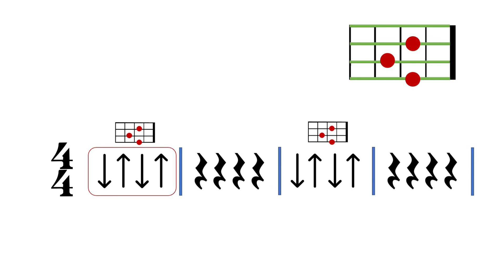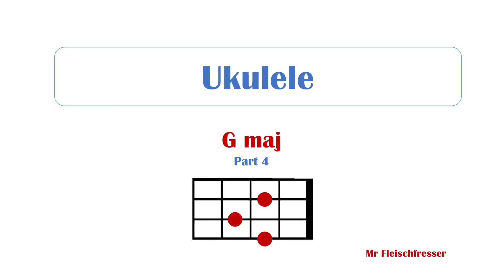Ukulele (G maj) Down/Up (2)